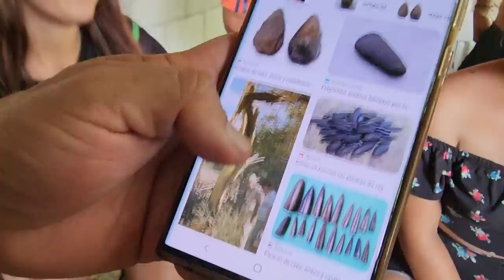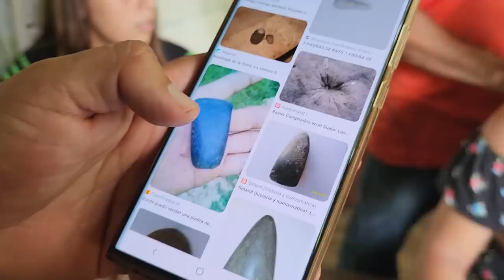Mira como se puso Johana cuando le sobaron el pie LESIONADO. Hoy si sufrió.